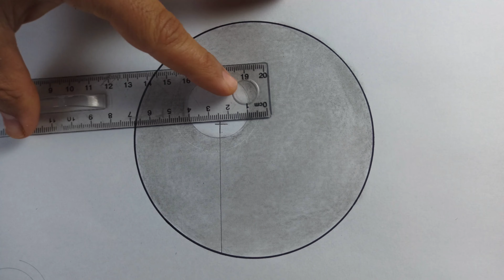رسم سهل رسم منظر طبيعي جميل بالرصاص رسم خطوة بخطوة للمبتدئين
. ندعوكم للاشتراك بالقناة و تفعيل الجرس ليصلكم كل جديد .المرجوا الضغط على زر الاعجاب و الاشتراك 😍
يشرح هذا الفيديو كيفية رسم منظر طبيعي باستخدام الأدوات الرسمية المختلفة. يبدأ الفيديو بشرح الأدوات الأساسية التي ستحتاجها للبدء في الرسم، مثل القلم الرصاص والحبر الشامل. ثم يشرح الشرح الخطوة بخطوة للشكل العام للمنظر، ويشرح كيفية العناصر الطبيعية المختلفة، مثل الشجيرات والأشجار والطبيعة الخارجية الأخرى. الفيديو يشرح أيضًا كيفية العناصر الجذرية الأخرى مثل الضوء والظلال، ويشرح كيفية الحفاظ على التناسب في الرسم.

رسم سهل رسم_منظر_طبيعي جميل بالرصاص رسم خطوة بخطوة للمبتدئين Draw_easy_scenery No_smoking_drawing || How to draw World_No_tobacco day poster || easy step by step for beginners 2021